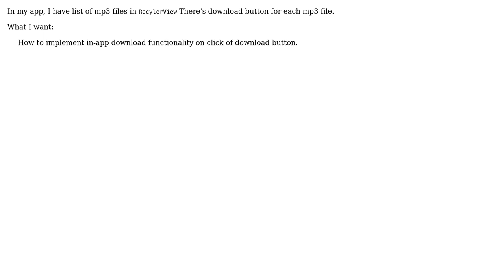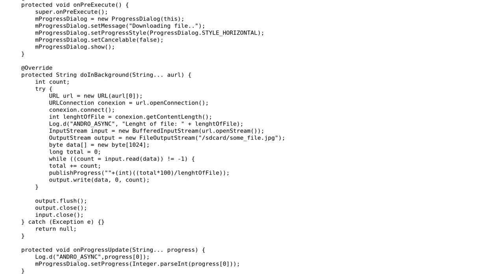How to implement inapp download mp3 file?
With thanks & praise to God, and with thanks to the many people who have made this project possible! | Content (except music & images) licensed under CC BY-SA | Music | Images & others | With thanks to user user8146533 user Ashutosh Tripathi and the Stack Exchange Network Trademarks are property of their respective owners. You are responsible for your own actions.